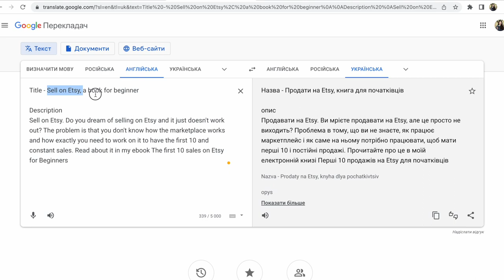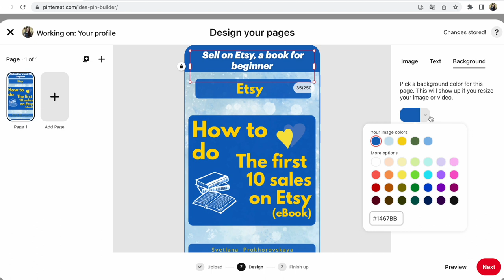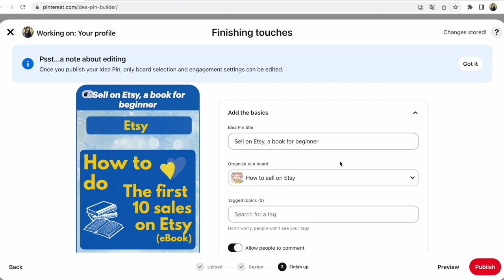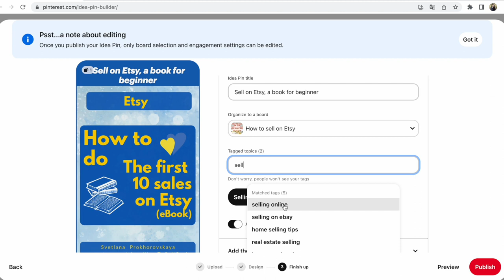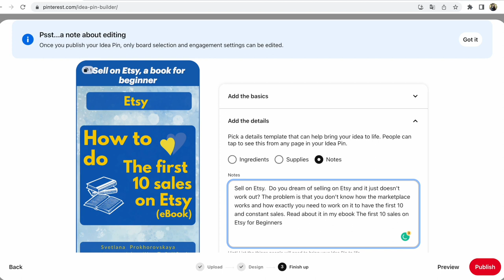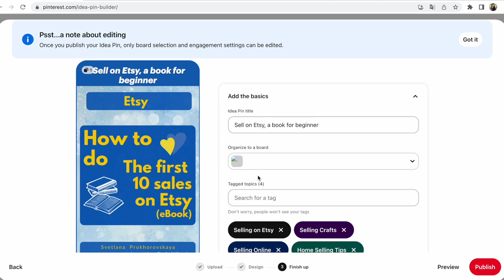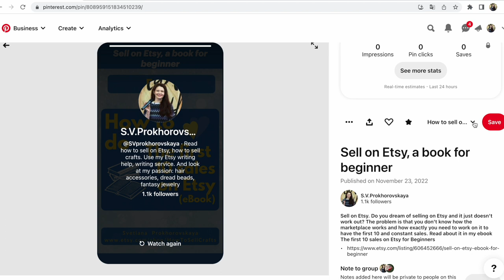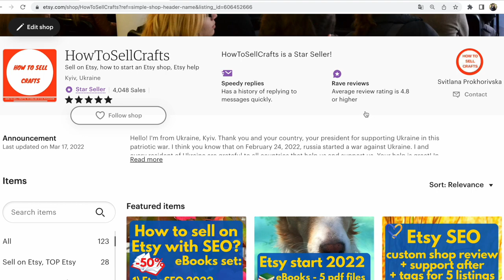Pinterest. Як просувати hand made за допомогою Idea Pin. Як у вас з тегами?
Pinterest. Як просувати hand made, ручну роботу за допомогою створення  Idea Pin? Ви правильно додаєте теги в Idea Pin?

Вітаю вас друзі. Відео про те як робити Ідея Пін за допомогою фото або банера. Перегляньте, та особливо зверніть увагу на теги (ключові слова по вашому виробу)

P.S.
Прочитайте про Pinterest більше інформації у моїх книгах:

Українською:
Pinterest. Перші кроки

російською
Пинтерест. Первые шаги

Слава Україні!

P.S.

З повагою,
Прохорівська Світлана